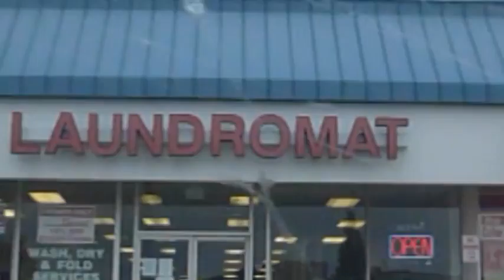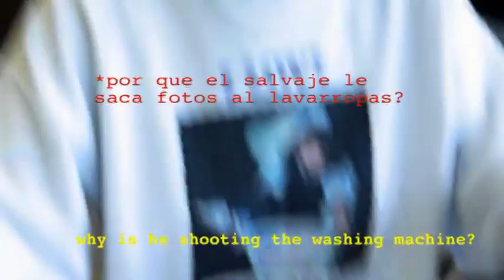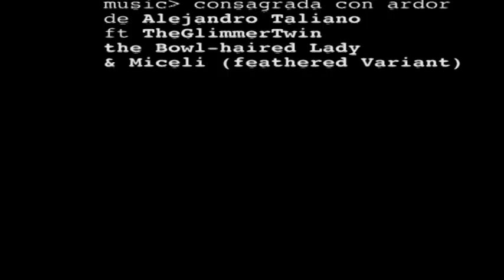Laundromat's Gate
a videoart by Juan Miceli
featuring Alejandro Taliano sounds